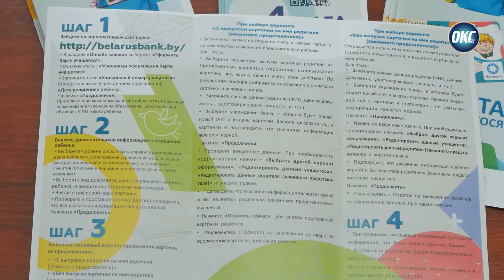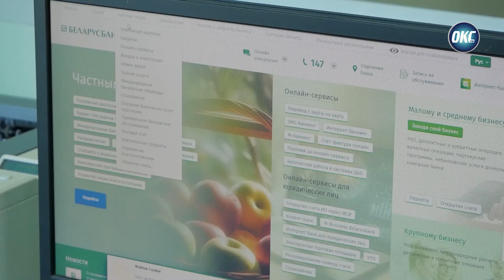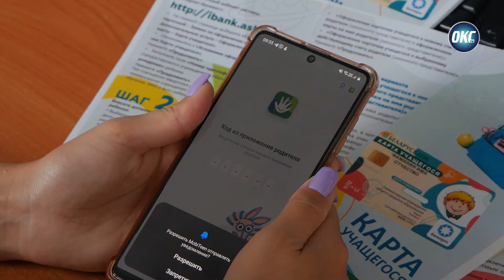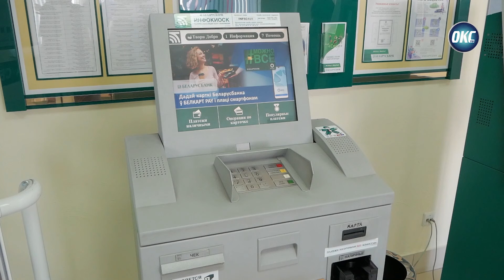Карта учащегося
Карта учащегося - это современный продукт, совмещающий функции банковской платёжной карточки и электронного идентификационного документа.